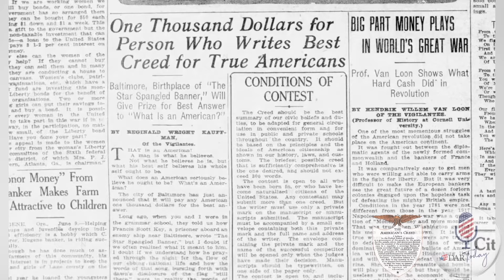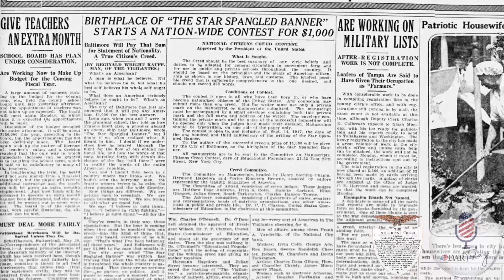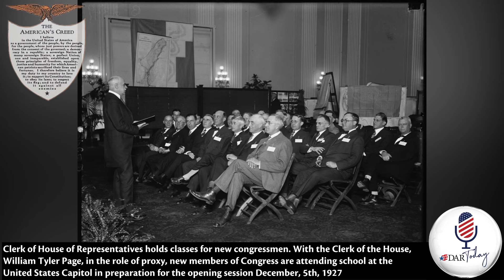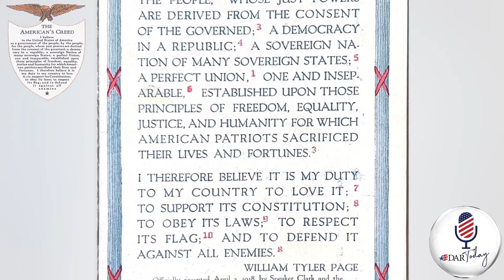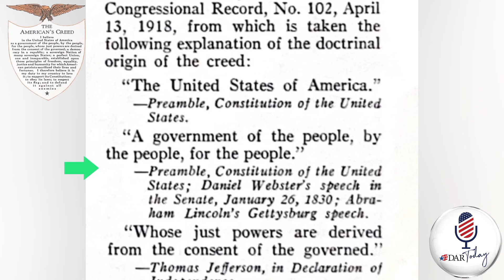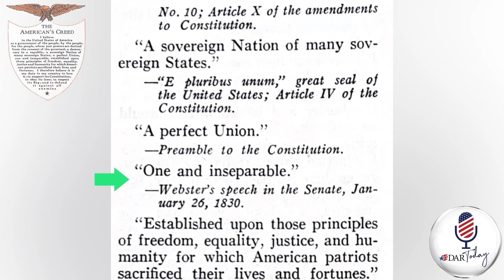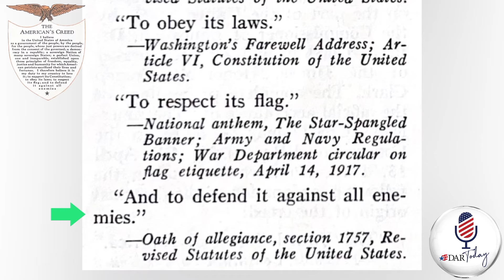DAR Today Podcast - April 2024 - Week One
April 2024 -  DAR Today Podcast - Week  One!
National Society Daughters of the American Revolution
President General Pamela Edwards Rouse Wright
Brooke Bullmaster Stewart, National Chair DAR Today Podcast

for more information about the Daughters of the American Revolution!

To support the goals and mission of the DAR, please visit our web

In This Episode:
🔹The History of the Americans Creed; its Writing and its Writer, William Tyler Page  Script by Chris Hurst-Loeffler, Video and graphics by Brooke Bullmaster Stewart

🔹The Americans Creed, recited by DAR Members from Around the World  Video and graphics by Brooke Bullmaster Stewart

🔹DAR in Rome! Wreath Laying at the Tomb of the Unknown Soldier  Video, graphics and script by Brooke Bullmaster Stewart

Shop DAR!
Items Brooke was wearing:
ITEM: DAR Pearl Earrings

with the exception of “America the Beautiful” by Steven Anderson